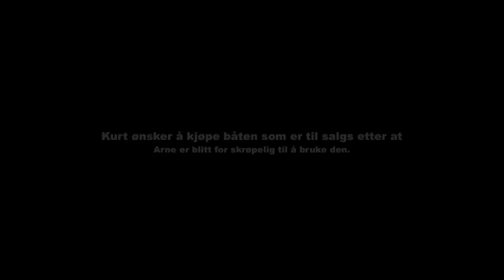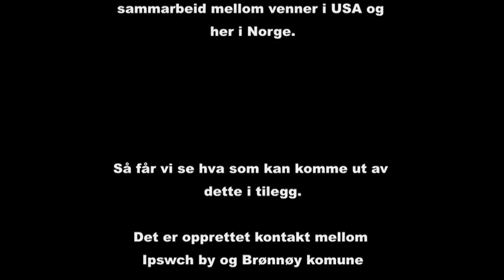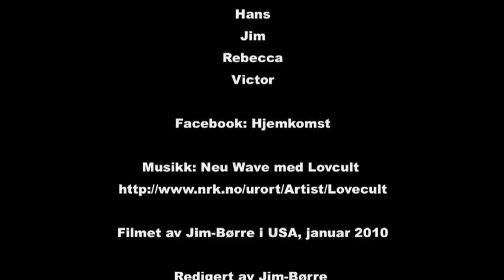Tresbelle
Me and Kurt made a visit to Arne Brun Lie in Ipswich, Massachusetts, USA in January 2010. The purpose is to meet Arne and have a look at his sailboat Tresbelle. The boat is for sale and Kurt is considering to buy it. Tresbelle is a Norbelle 37 sail cutter, a sturdy sailboat build in Norway in 1975.

Our hope is to sail the boat back to Norway this summer, but to do this, we are dependent upon good help from Arne´s, and our new friends, in Massachusetts to get the boat in Atlantic crossing condition.

You can check out "Hjemkomst" on Facebook (only Norwegian to date).